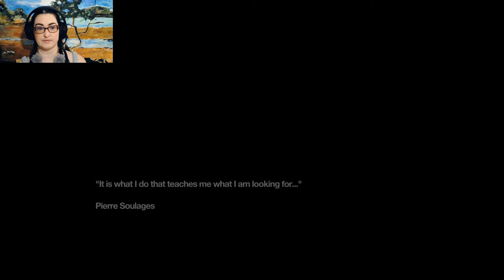PomPom plays Remember Me, Part 1... I can't combat lol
I am Nilin, and I will alter your memories... Such a terrifying concept and great gameplay so far! Very intriguing and I cant wait to play more!